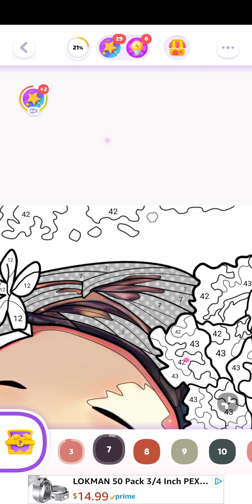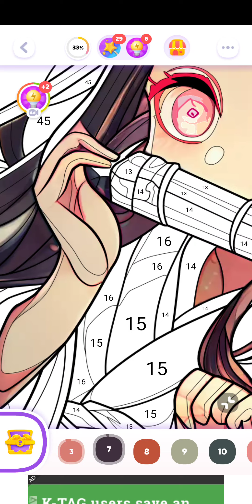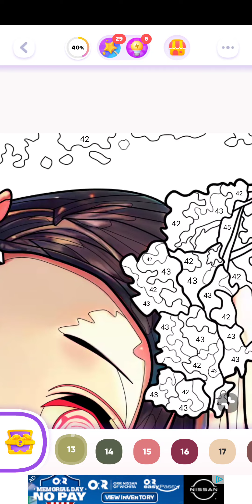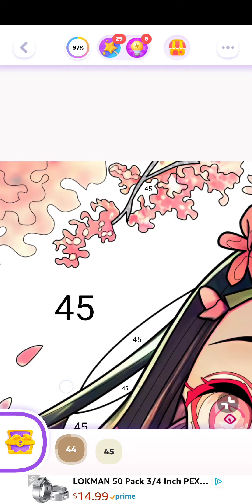color time, demon slayer, may 1st 2023, android